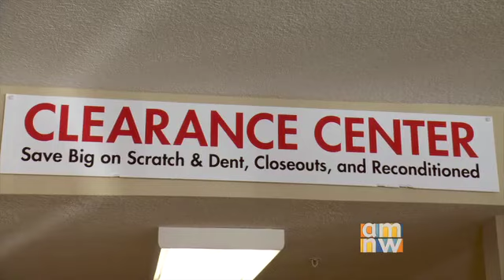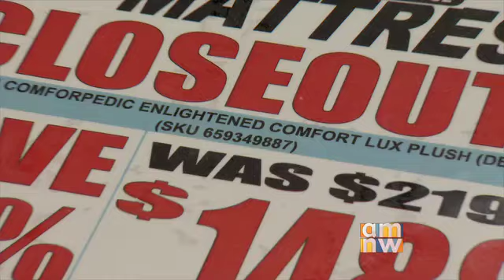Standard TV & Appliance - AM Northwest 12-26-16